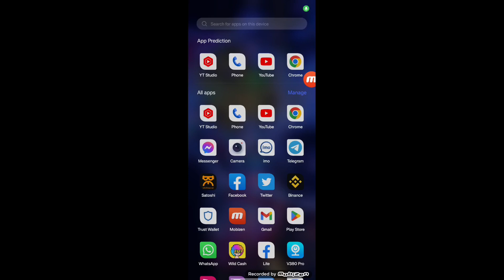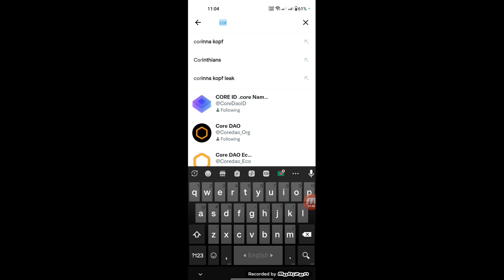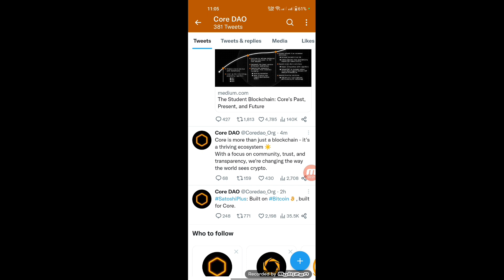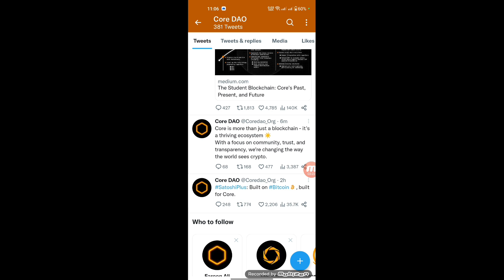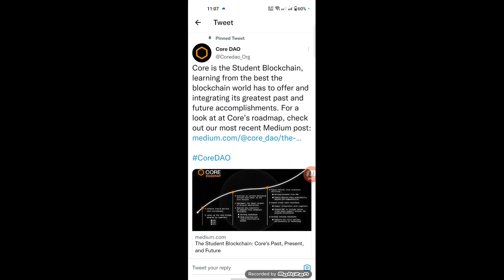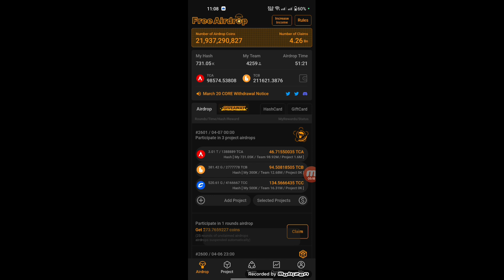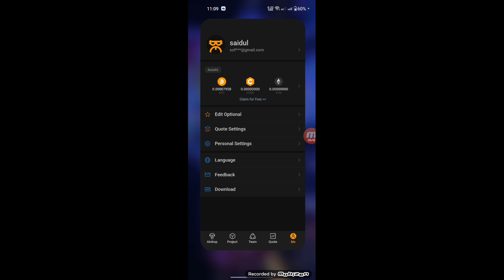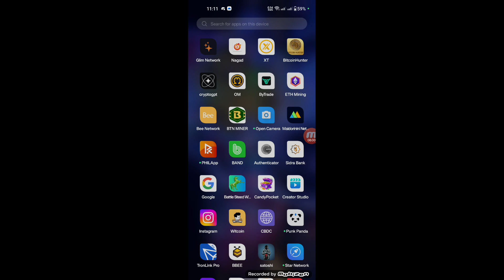Core mining || ২৫০ টা প্রজেক্ট নিয়ে কাজ করছে core dao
gift card
423eqxx

425q57w

4dpw7qp

3zyy2ar

4wbyxkk

4n6qkrr

4e4k6em

4e4k6em

hash card

5rmcjjt

5fgr3ad

54ppehq

5fq34xy

5fq34xy

BTCS satoshi Password recovery | How to change  password Satoshi BTCs Mining

How to add metamask wallet address to satoshi App | how to receive 10k Hash Satoshi BTcs | bangla

জারা এখনো একাউন্ট খুলেননি

কিভাবে টিকটক থেকে টাকা ইনকাম হয় | Tiktok Taka Income 2022 | টিকটক থেকে অ্যাড এর মাধ্যমে আয়ের সুযোগ

hash card

btcs now core coin | why change satoshi name from btcs to core | important update today,btcs mainnet when come,btcs satoshi important update,btcs mainnet launching,satoshi mining spread increase process,how to increase satoshi mining hash,how to apply twitter following process,btcs satoshi latest update,today satoshi update,how to collect more satoshi coin,bongo tech360,বিটিসিএস,সাতোশি মাইনিং এপ,cryptocurrency bangladesh,btcs today latest mainnet update